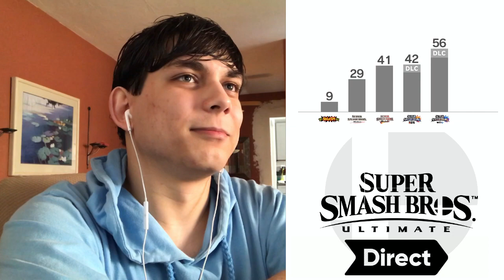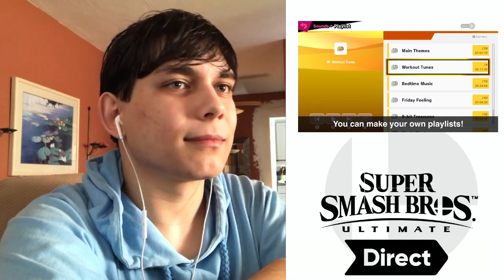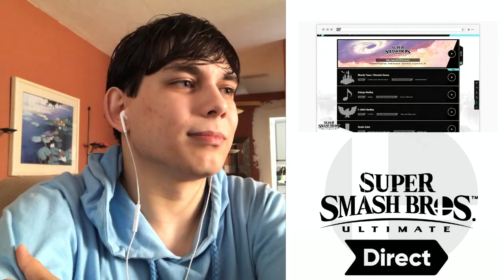FIVE NEW CHARACTERS!? - Smash Bros Direct (8.8.18) REACTION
Reacting to the 8.8.18 Smash Bros Nintendo Direct. "Don't expect too many new characters" they said. Then they just casually drop five new ones? What is this?